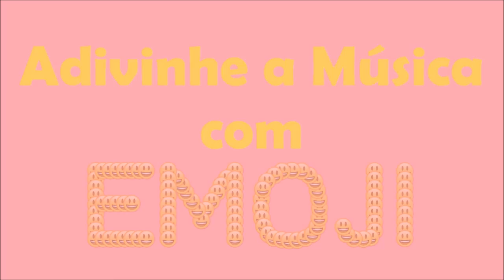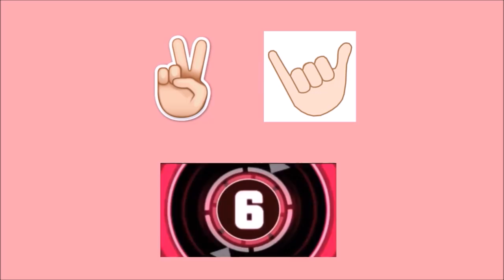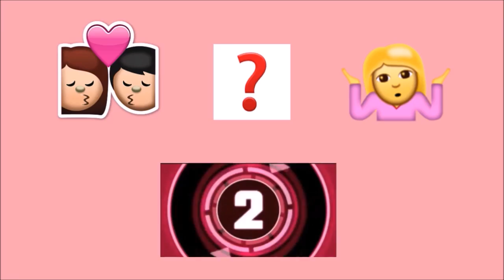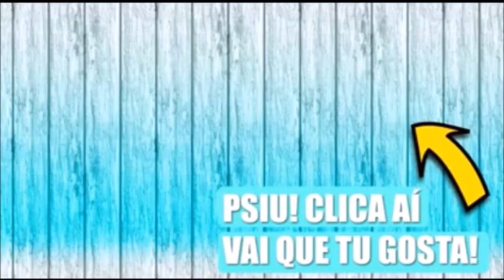ADIVINHE O FUNK COM EMOJIS #1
Neste Adivinhe o Funk pelo emoji, eu coloquei os funks que estão fazendo mais sucesso no momento. Se você gosta muito de funk, vai acertar rapidinho.  Irei colocar vários emojis que representarão o nome da música ou alguma frase ou palavra dela. É uma questão de lógica, então fique ligado para não errar no palpite, hein.
Um beijo, e até mais.
*  Quero conceder os direitos autorais a todos os autores e proprietários de algumas das imagens, músicas e sons ouvidos/mostrados neste vídeo.